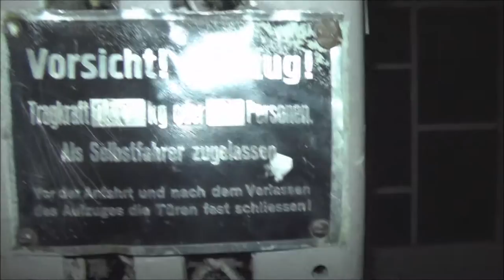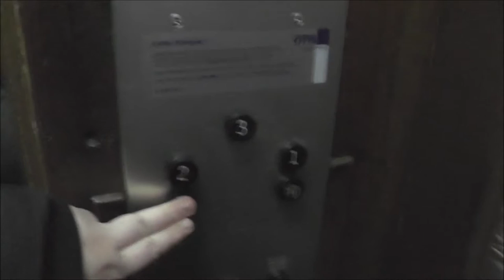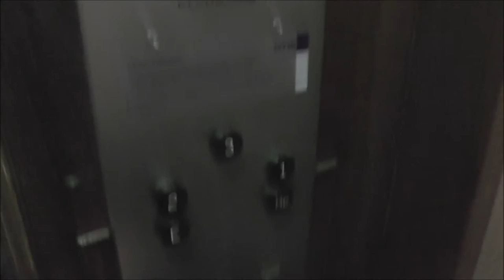1912 Classic Traction elevator @ Isestraße 67, Hamburg